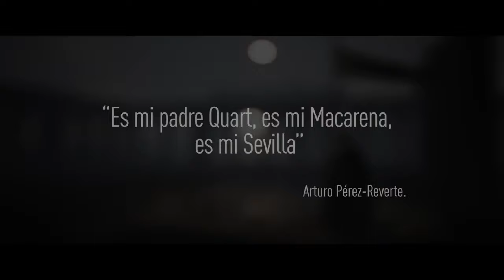La Piel Del Tambor - Tráiler Oficial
ESTRENO 10 DE AGOSTO EN LOS CINES DE COLOMBIA

Un hacker penetra la seguridad del Vaticano y le deja un mensaje apremiante al Papa: "En Sevilla una iglesia del siglo XVII, mata para defenderse”. El apuesto padre Quart, estrella del Instituto de Asuntos Exteriores, un brazo de la inteligencia del Vaticano, es enviado a investigar. A Quart le aguardan el peligro, la intriga, los dilemas morales y la irresistible duquesa Macarena.

LaPielDelTambor, la adaptación cinematográfica de la novela homónima del exitoso escritor Arturo Pérez-Reverte llega a las salas de cine de Colombia, dirigida por Sergio Dow.

Protagonizada por Richard Armitage, Amaia Salamanca, Paul Guilfoyle, Víctor Mallarino, Paul Freeman, Alicia Borrachero, Carlos Cuevas y Franco Nero.